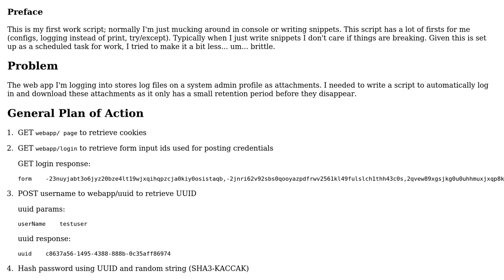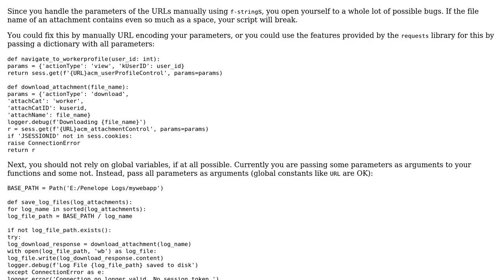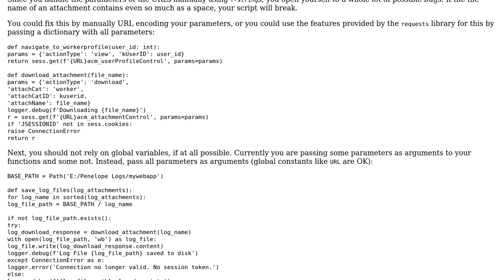Code Review: Downloading attachments from web app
With thanks & praise to God, and with thanks to the many people who have made this project possible! | Content (except music & images) licensed under CC BY-SA | Music | Images & others | With thanks to user Toby Speight user Solus user Graipher and the Stack Exchange Network Trademarks are property of their respective owners. You are responsible for your own actions.